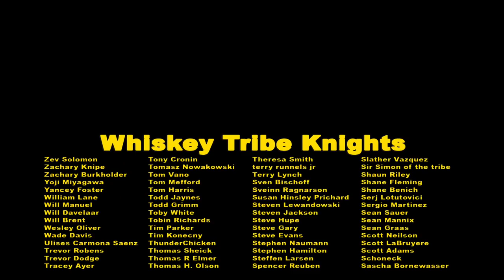Building A Distillery [Whiskey Tribe Bonus Vlog]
The Crowded Barrel Whiskey Company is springing to life. Heres another bit of the process.